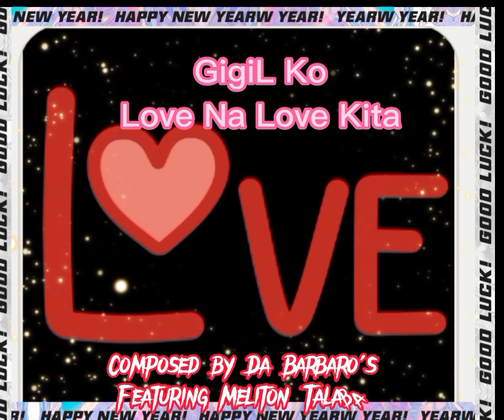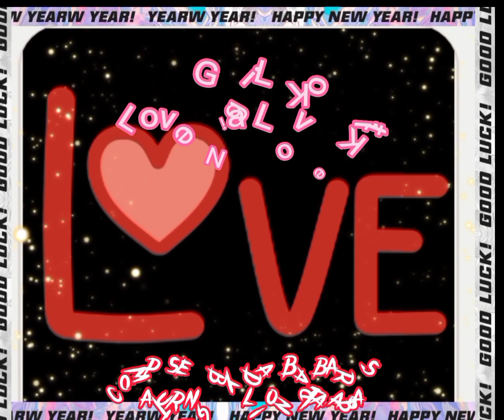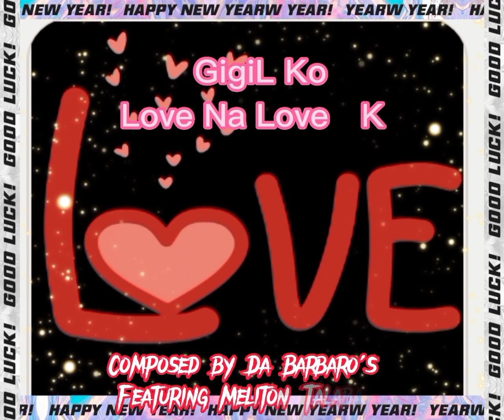Gigil ko Love Na Love Kita